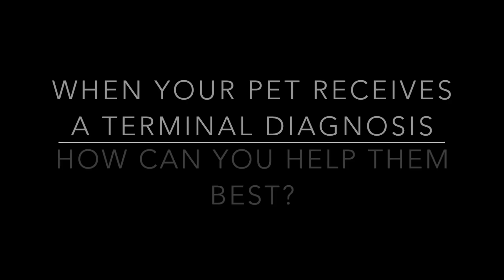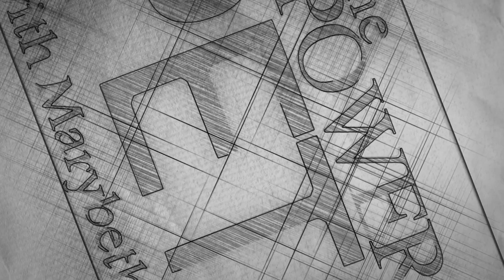When Your Pet Receives A Cancer Diagnosis - How Can You Help Them Best?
Recently, I was asked to be a guest speaker with Dr. Karen Becker and Rodney Habib for their Dog Cancer Series documentary community and joined them via Skype. The discussion was focused on how to help our pets best when receiving a cancer diagnosis and caring for them and also to help ourselves in the process. No one ever wants to receive a terminal diagnosis for their beloved animal companion and I hold a special place of support in my heart for those who have.

Having experienced this dreadful diagnosis for my beloved Mr. Mooshie and caring for him in the best way took its toll on my husband Troy and I both physically and emotionally. We wanted to do everything we could for him and one of the main keys I learned from this experience was that although I was doing everything I could, I was withholding myself from true self care. How could I help Mr. Mooshie fully when I wasn't helping myself?

Looking at our canine friends and companions, they are at one end of the leash and that's the end we typically pay the most attention to...and well we should right? But what about the other end of that same leash? Of course we need to care for our pets and we also need to care for ourselves too. We give our hearts to our pets in ensuring the best quality of life. This discussion together with Dr. Becker, Rodney and I offers you strategies that you can implement when caregiving for your pet as well as yourself.

By watching this interview, you will receive valuable insight on how to become the best version of you so you can help your animal have a better experience through you when caregiving during a cancer or terminal diagnosis.

To learn more about Dr. Becker and Rodney's Dog Cancer Series documentary, please visit "Dog Cancer Series Community" on Facebook